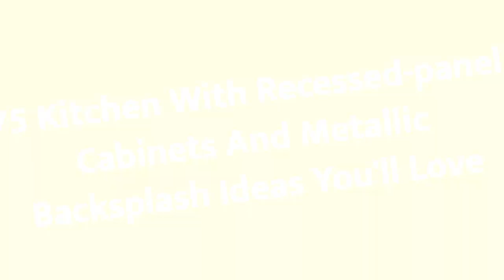75 Kitchen With Recessed-panel Cabinets And Metallic Backsplash Design Ideas You'll Love 🟡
0:00:00 - Intro
0:00:12 - Kitchen With Recessed-panel Cabinets And Metallic Backsplash Design Ideas You'll Love: Inspirations 1 to 25
0:03:03 - Kitchen With Recessed-panel Cabinets And Metallic Backsplash Design Ideas You'll Love: Inspirations 26 to 50
0:06:07 - Kitchen With Recessed-panel Cabinets And Metallic Backsplash Design Ideas You'll Love: Inspirations 51 to 75